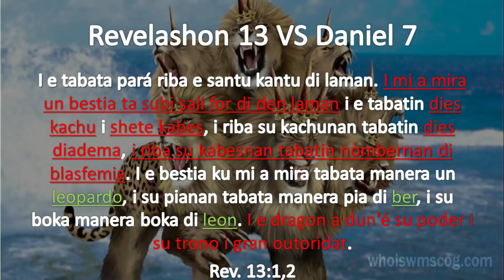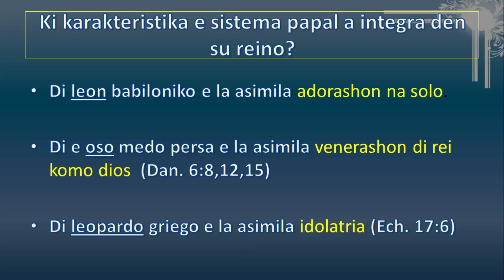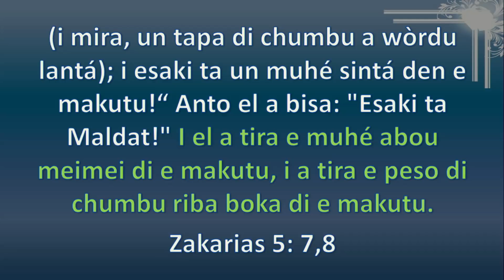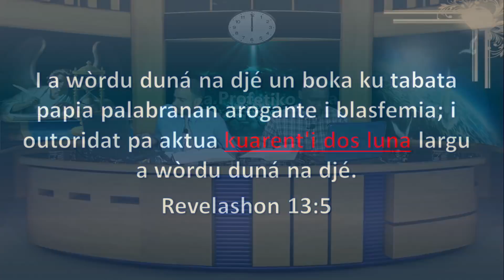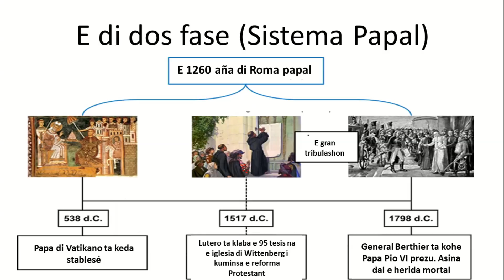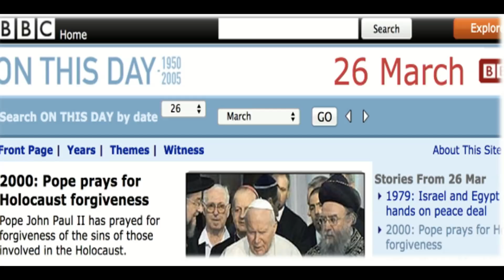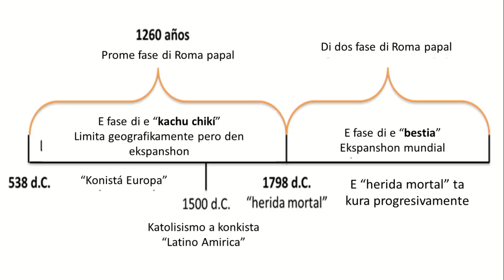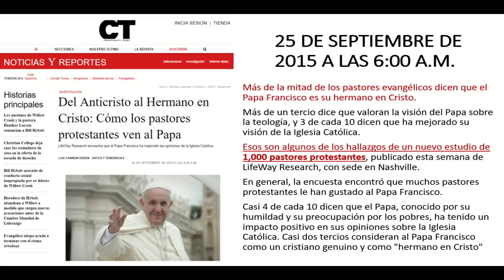Bo por wante ora e bini ??? 11 May 2019 Pm Bista Profetiko